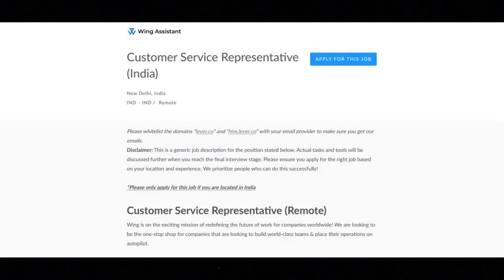Work From Home Job/Great Work Benefits/ No Degree Required/ For India Residents Only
In this video I share a work from home job opportunity that provides great work benefits. If you are interested in a work from home job opportunity that provides great work benefits then I recommend that you watch this video.